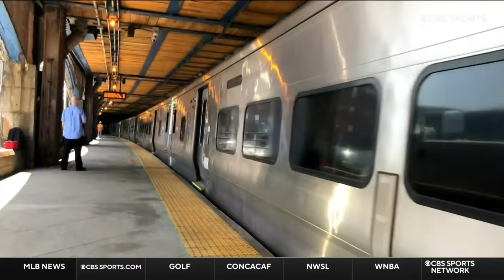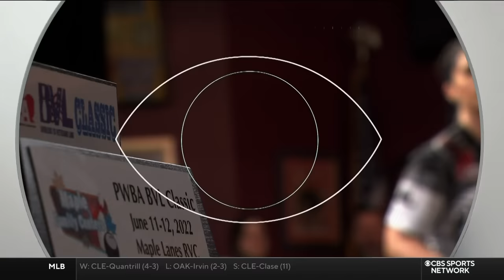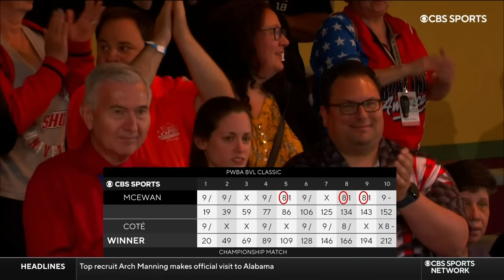PWBA Bowling BVL Classic 06 12 2022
This show was televised on CBS Sports Network. The USBC, PWBA, and CBS own the all the rights, I do not. This upload is for those that don't have that channel available and would like to watch the show.